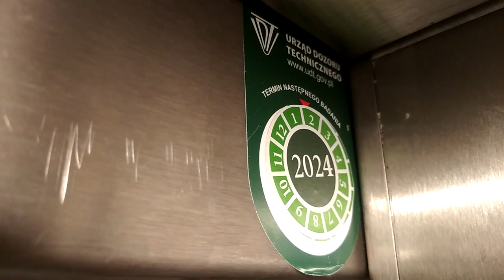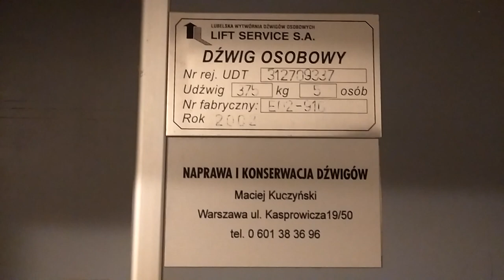Lift-Service z 2002r zmodernizowany sterowaniem od Kuczyńskiego | Al. Niepodległości 33 | 04.10.2023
Taka drobna modernizacja.